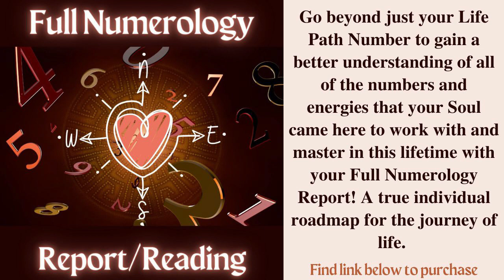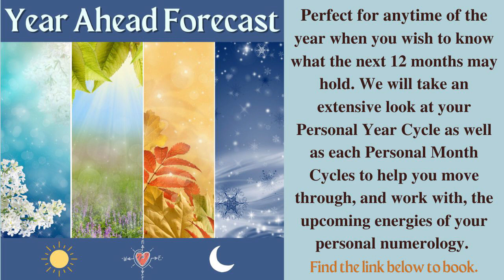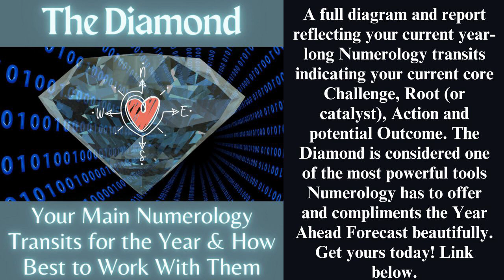Life Path 1 - LUNAR ECLIPSE Full Moon March 25, 2024 - NUMEROLOGY Forecast